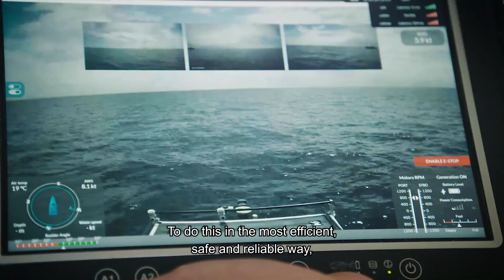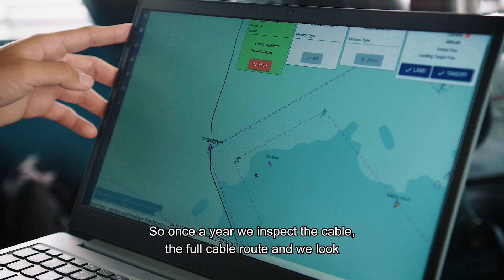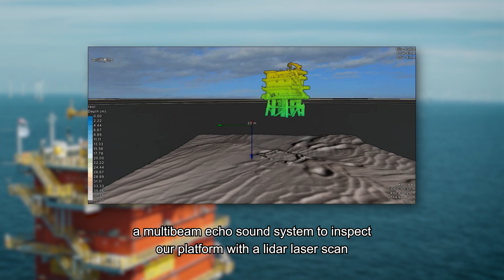First unmanned inspection trip focuses on the MOG's cables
During the Offshore Innovation Day, Brazilian start-up Tidewise launched an unmanned inspection vessel that can travel 40 kilometers offshore. It was the first time this had been done to inspect the cables to the Modular Offshore Grid (MOG), Elia's offshore power outlet in the Belgian North Sea. Tidewise was the winner of Elia Group's Open Innovation Challenge in 2021.